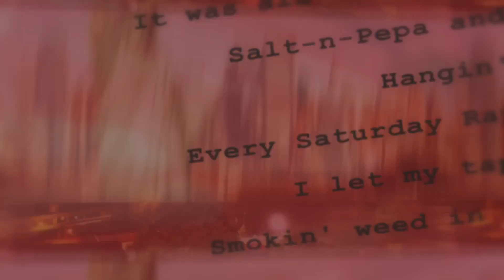Black People Dating In Korea 😱 (What's Dating Like For Black People In Korea?) Reaction!!!!!